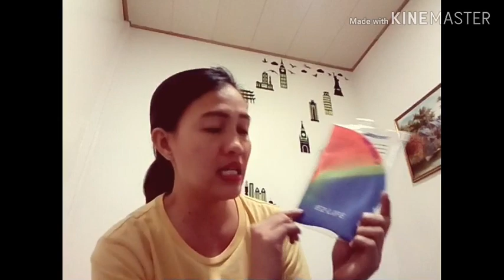Eye Goggles and Swimming Cap Review | Dahil sa magswiswimming Lesson | Mine Vlog #16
Hi MINE here...Nagtry magreview video. About ito sa swimming cap at goggles na binili namin sa tobys. Di po ako expect sa aquatic tools and equipment, basic info lang po ang alam ko. Sana po ay may natutuhan kayo at natuwa sa aking video. See u on my next vlog. 😍😍😍